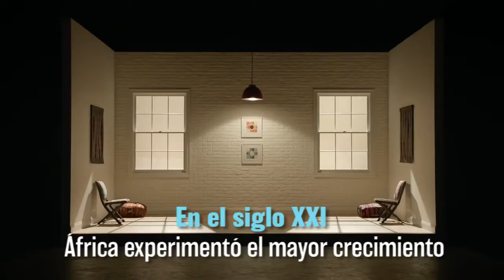HormigaTV: Internet crece y se acorta la desigualdad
Internet crece en el mundo. El siglo XXI ha sido crucial con un crecimiento de más de 900% en menos de 20 años. A pesar que sigue existiendo una enorme desigualdad, las distancias se acortan. Norteamérica y Europa siguen liderando, pero ASIA y América Latina exhiben su apuesta. ÁFRICA que está muy rezagada no quiere seguir a la sombra del mundo, el continente puede emparejarse en menos de una década. Así lo vemos